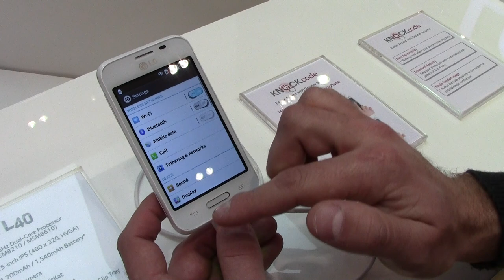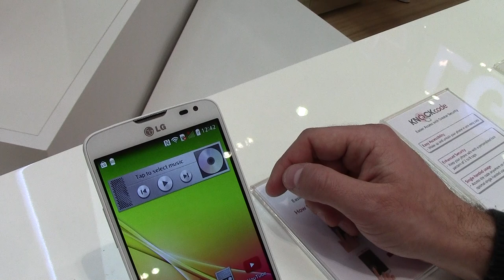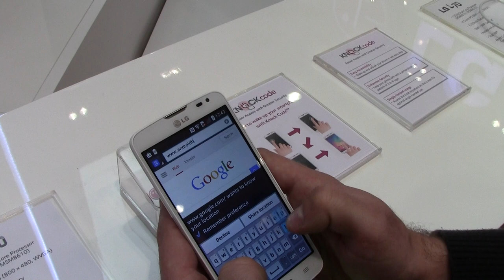LG L40 e L70: la preview di AndroidBlog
Direttamente dal MWC di Barcellona ecco la nostra preview degli LG L40 ed L70, dispositivi che, insieme al nuovo L90, fanno parte della famiglia L di terza generazione.